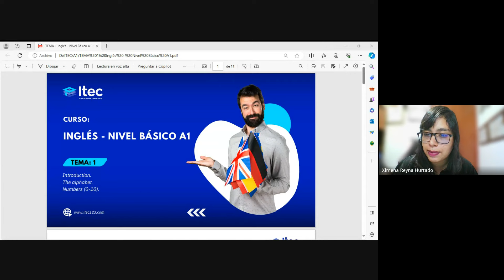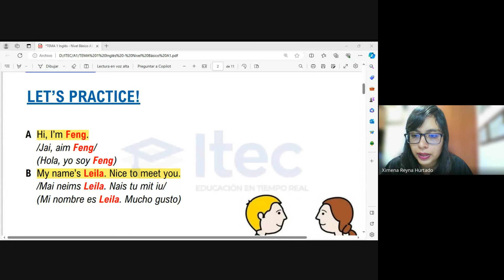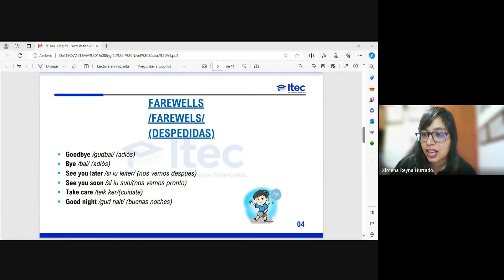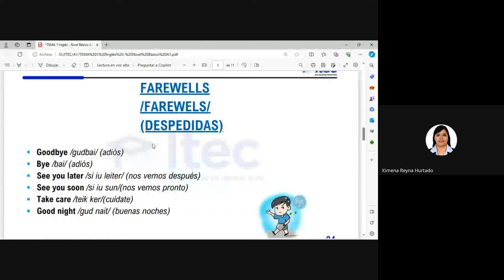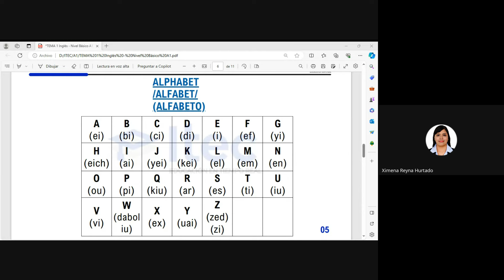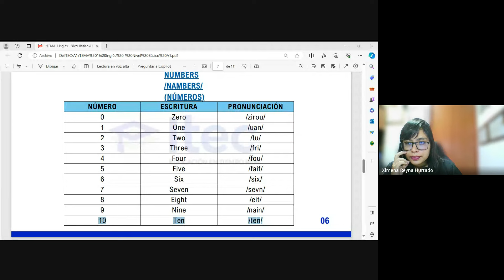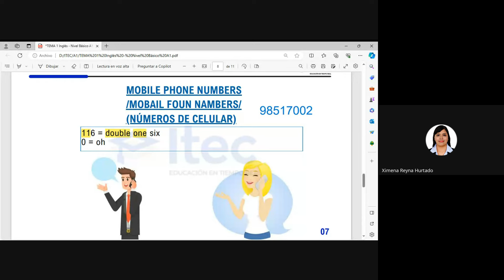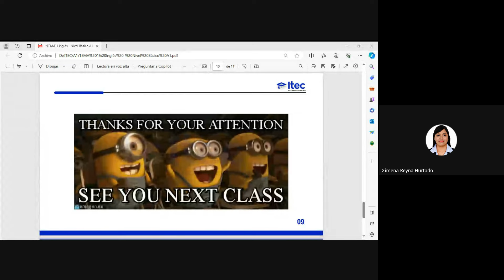CLASE 01 - INGLES NIVEL BASICO A1 - ENERO 3